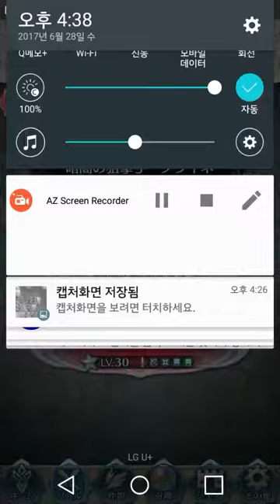Grand Hero Battle - Clarisse (Fire Emblem Heroes)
Infernal 난이도
클라리스는 중앙을 돌파해 방어지형에서 버텨줄 적색 검사의 역할이 굉장히 중요하다 생각되네요. 방어력 높은 젠더나 엘트샨 등도 유용합니다.